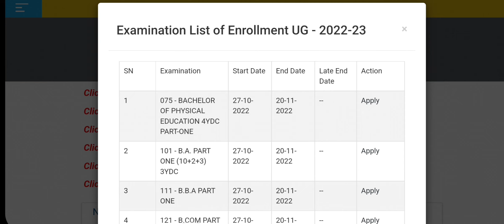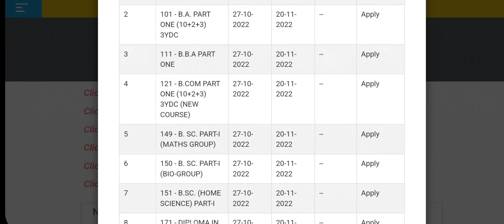NAMANKAN | SARGUJA UNIVERSITY | date extended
sant gahira guru university enrollment
संत गहीरा गुरु विश्वविद्यालय अंबिकापुर university का enrollment namankan form bhara rha hai us bare me is video me bataya gya he

नामांकन फार्म कैसे भरे.
naamankan क्या hai
namankan kyo bhara rha hai।
SARGUJA AMBIKAPUR
नामांकन दाखिल शुरू

averreal education
averreal